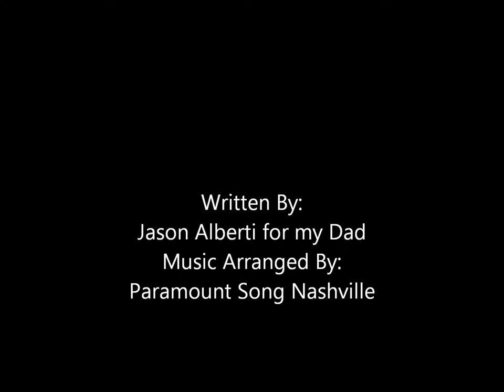Baling Hay Country Music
Baling Hay Song Country Music